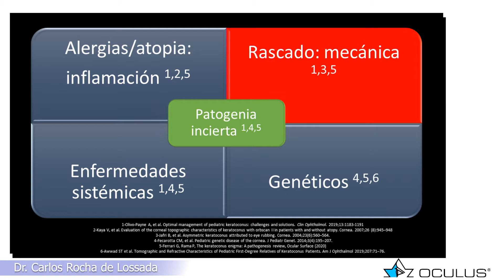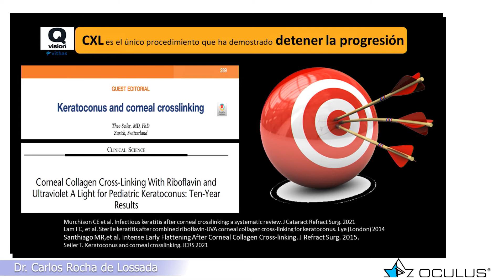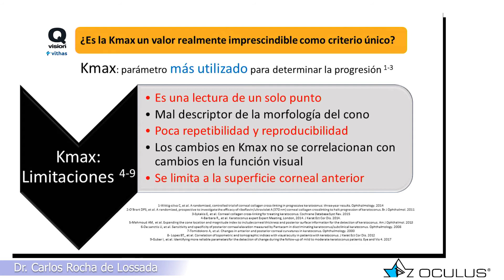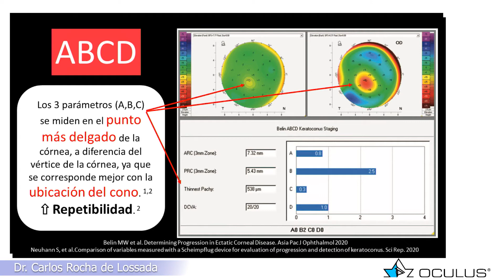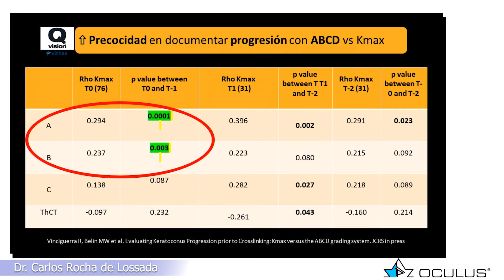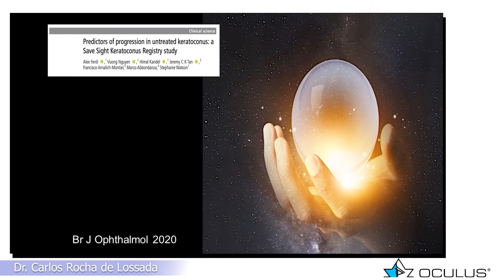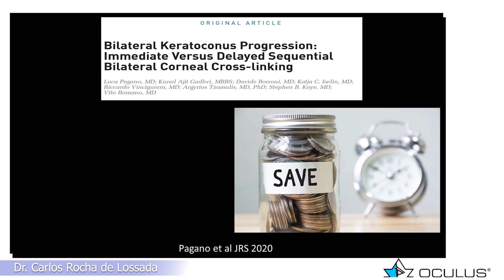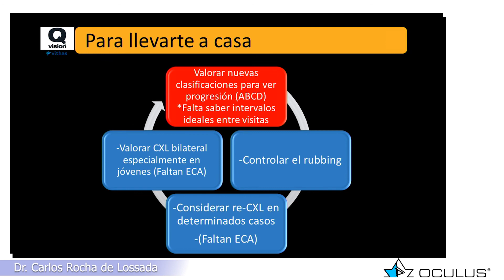Criterios de Progresión del Queratocono y Toma de Decisiones Terapéuticas. Carlos Rocha de Lossada.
El Dr. Carlos Rocha nos avanza en como clasificar un queratocono y como diagnosticar su progresión, como paso previo a la toma de decisión terapéutica adecuada para el paciente.

Ponente:
Dr. Carlos Rocha de Lossada